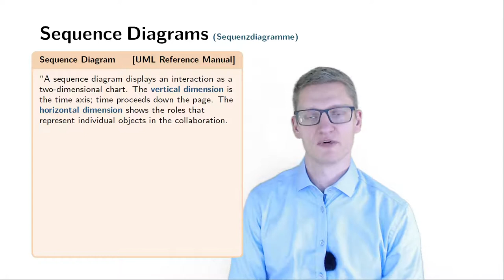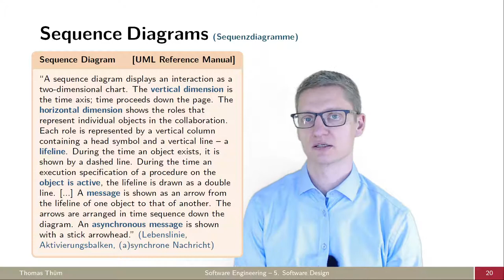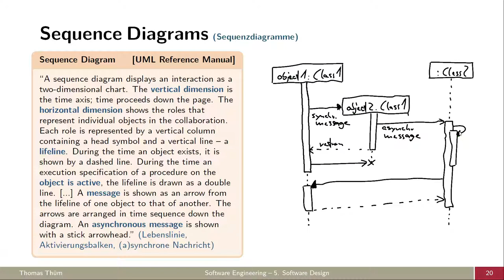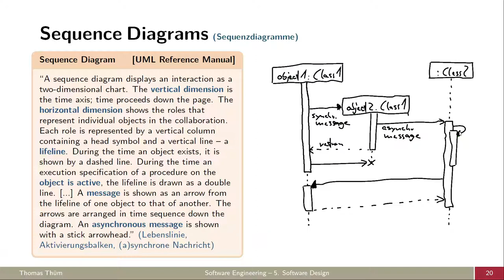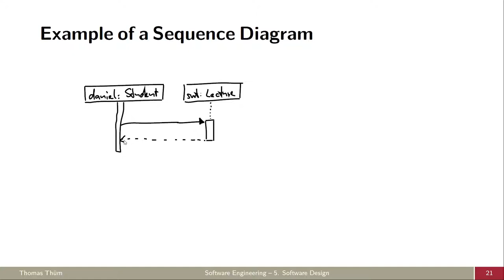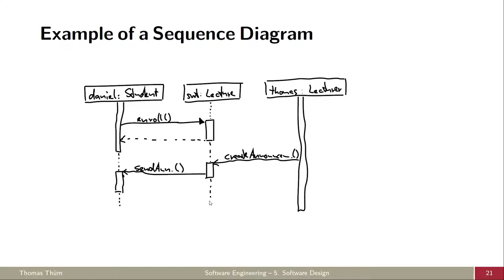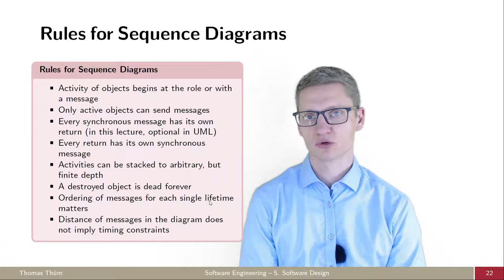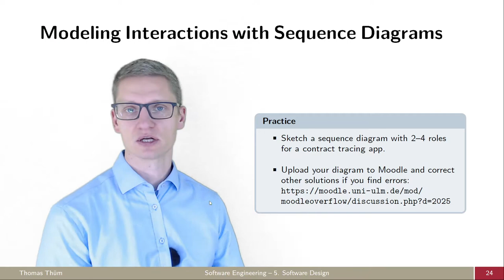SE05a Sequenzdiagramme - Software-Entwurf - Softwaretechnik 2021/2022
Wie entwirft man Sequenzdiagramme und was ist deren Bedeutung?